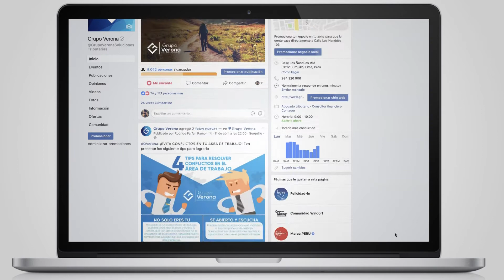Gobierno conformará comisión para "efectivizar" cobro de deudas tributarias de empresas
⭕ 𝐒𝐞𝐩𝐚𝐫𝐚 𝐭𝐮 𝐜𝐢𝐭𝐚 𝐜𝐨𝐧 𝐞𝐥 𝐞𝐬𝐩𝐞𝐜𝐢𝐚𝐥𝐢𝐬𝐭𝐚 𝐩𝐚𝐫𝐚 𝐬𝐨𝐥𝐮𝐜𝐢𝐨𝐧𝐚𝐫 𝐭𝐮𝐬 𝐜𝐨𝐧𝐬𝐮𝐥𝐭𝐚𝐬 𝐝𝐞 𝐟𝐨𝐫𝐦𝐚 𝐩𝐫𝐢𝐯𝐚𝐝𝐚, dando clic aquí ⭕